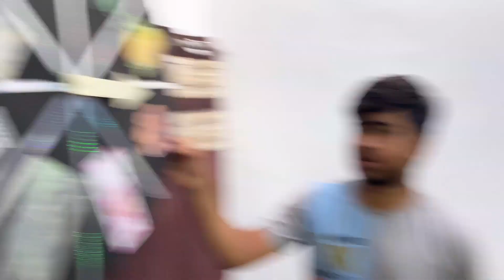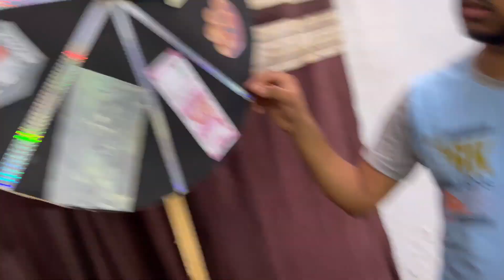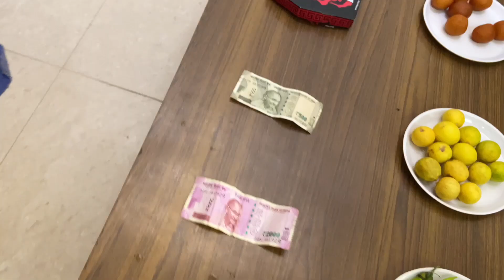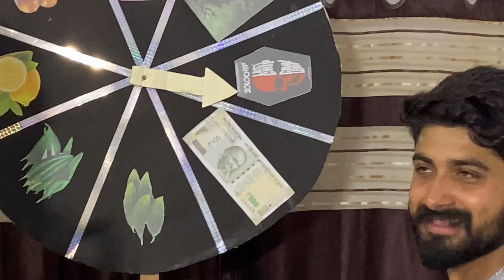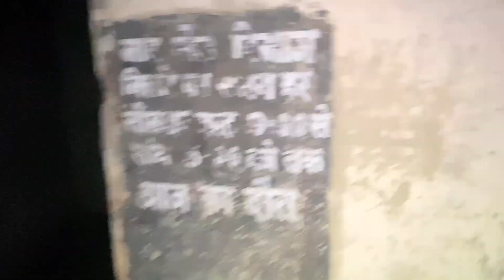Spin the wheel challenge 😂|| jo aya khana pdega || jolo chip || shubham mehta vlogs